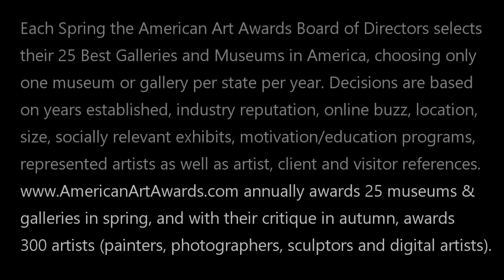BEST GALLERY OR MUSEUM IN WEST VIRGINIA: Parkersburg Art Center (American Art Awards)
TO BE CONSIDERED AS BEST GALLERY OR MUSEUM IN YOUR STATE, CONTACT

Founded in 1938 by members of the Parkersburg West Virginia Women’s Club, the Art Center is the oldest arts organization in West Virginia in continuous operation. The nonprofit, non-government entity offers six separate gallery areas exhibiting emerging local talent to internationally revered artists.